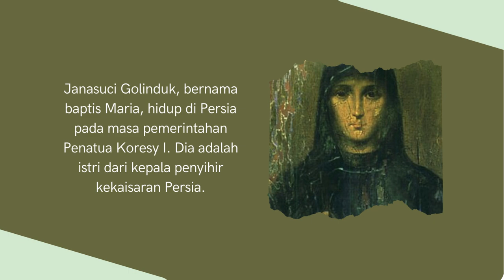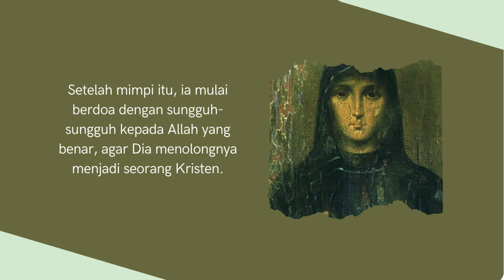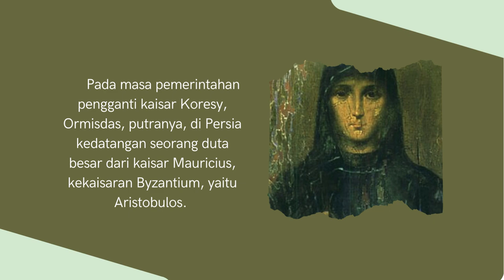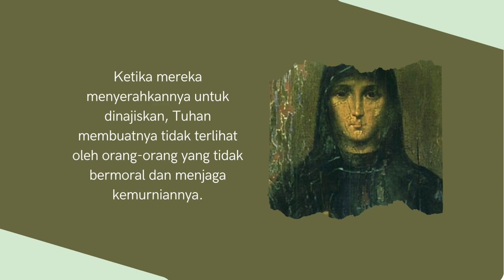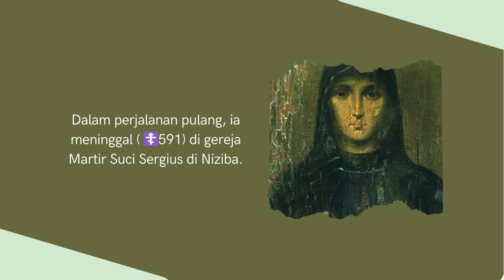Martir Wanita Maria-Golinduk - The Holy Martyress Maria-Golinducha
Orthodox Literacy TV - Marti Wanita Maria-Golinduk
Orthodox Literacy TV - The Holy Martyress Golinducha

Videos and shorts  will be showed in undefinite time.

Selamat menonton.
Happy watching.

Tuhan memberkati.
God bless.